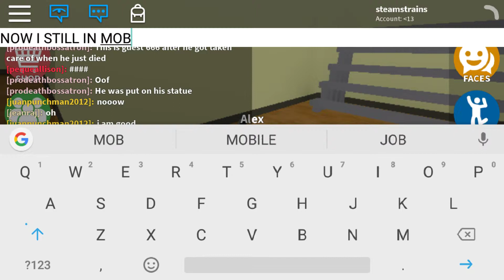Sad story of Justin hood